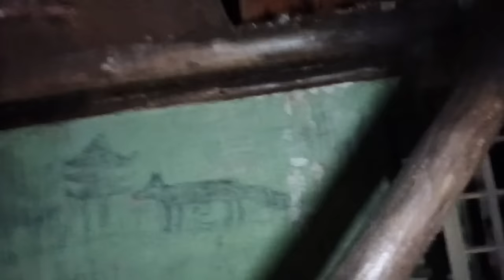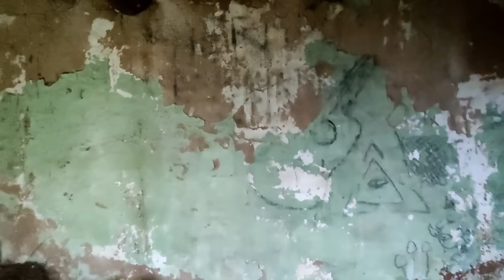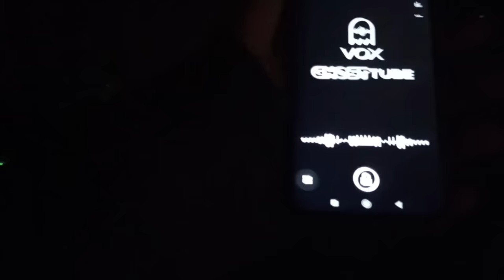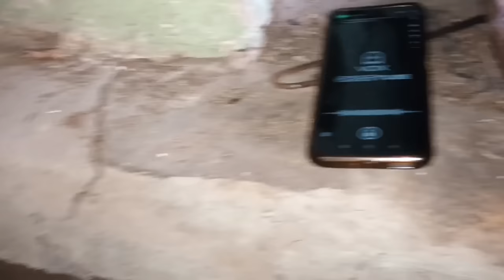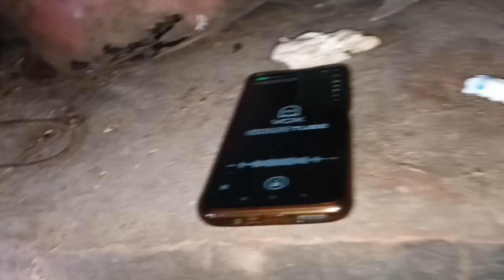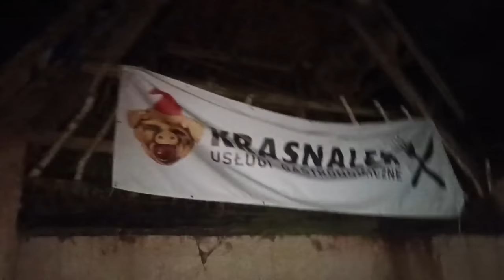9 OFIAR jednego bytu! - OPUSZCZONY dom studencki w ŚRODKU LASU!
Wyprawa do opuszczonego domu studenckiego i harcerskiego w środku lasu. Dla nas to kolejne paranormalne wydarzenie związane z gęstymi i ciemnymi lasami, oraz kolejne takie w którym coś podaje się za zło.

Bycie dumnym z namówienia 9 osób do zbrodni jest czymś, z czego żadna istota nie powinna być dumna. Ta jedna natomiast była zadowolona, że zwiodła tyle ludzi i zepchnęła ich z krawędzi rozpaczy.

Jeśli i TY czujesz, że coś pcha Cię do takiego czynu KONIECZNIE skorzystaj z pomocy:
Centrum Wsparcia dla Osób Dorosłych w Kryzysie Psychicznym
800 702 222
Bezpłatna linia wsparcia dla osób po stracie bliskich
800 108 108